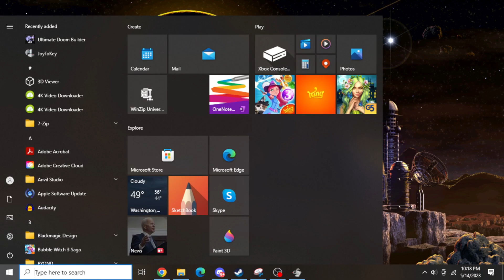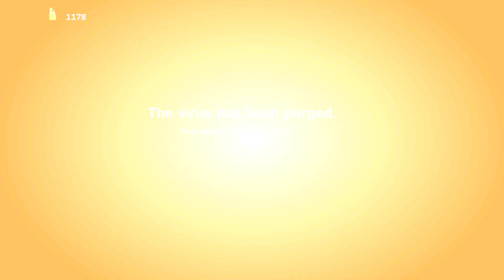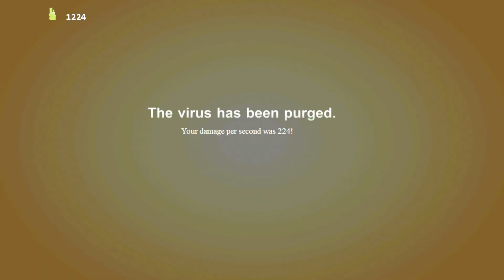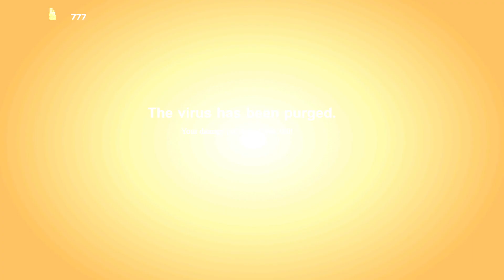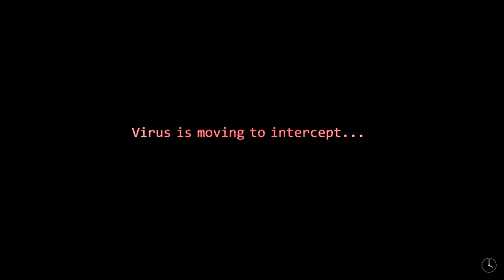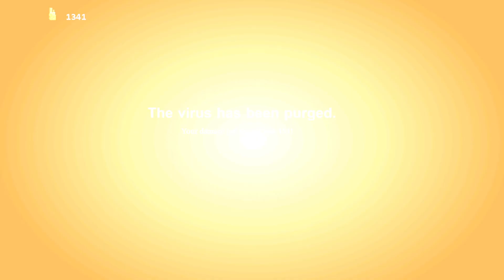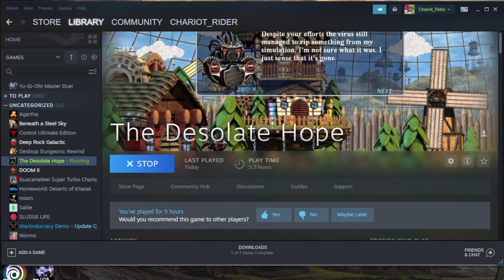The Desolate Hope (Session 6)